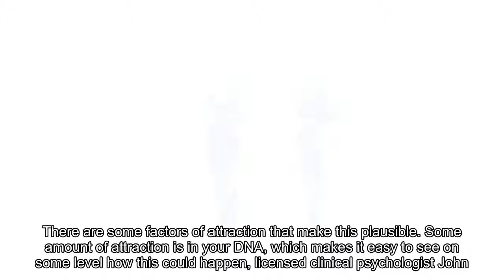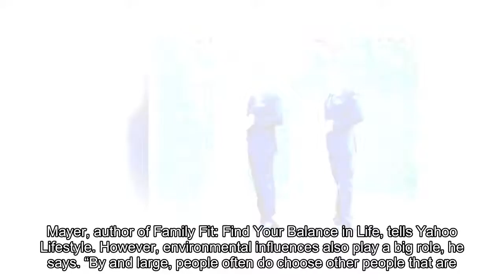Identical twin sisters marry identical twin brothers in joint ceremony — and they're not the first